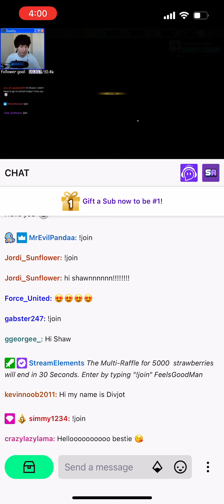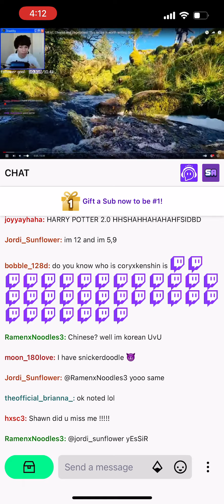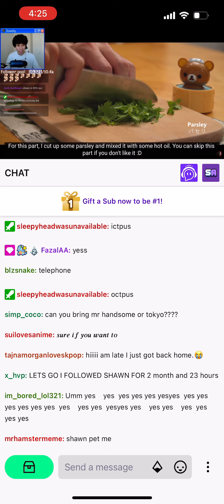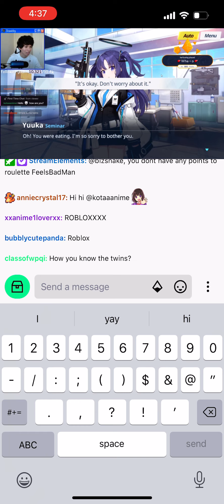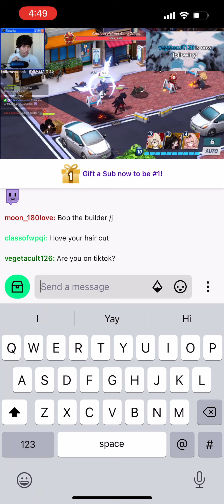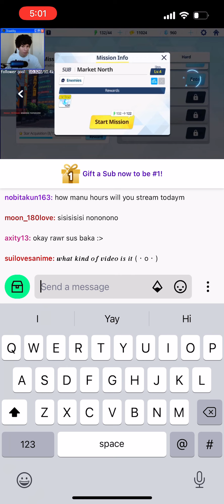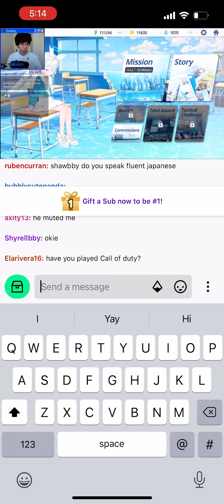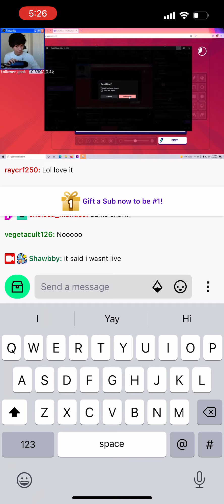November 11, 2021